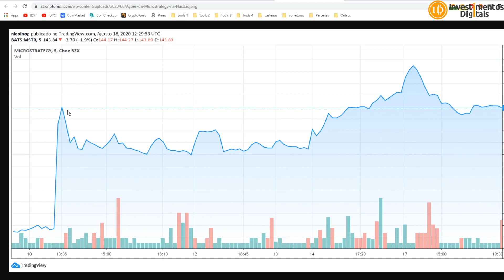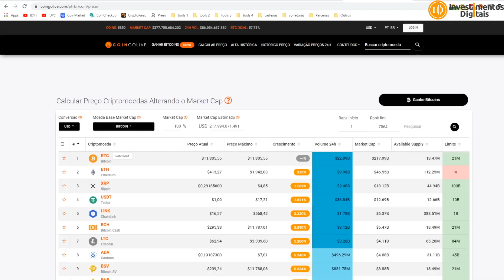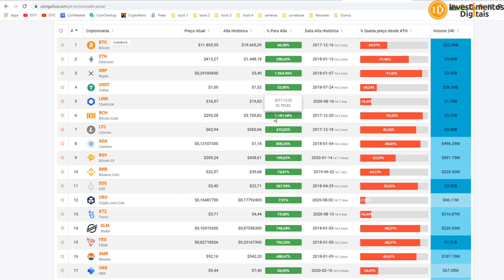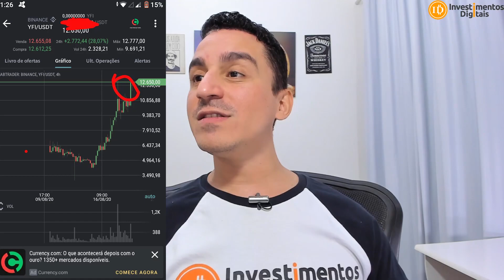😱 Empresa Compra R$ 1,3 Bilhão em Bitcoin e Valoriza 16% na Nasdaq!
A chegada do Bitcoin ao universo institucional – formado por bancos, empresas e fundos de investimento – é cada vez mais intensa.
✅ Link p/ Meu Curso Bitcoin para Iniciantes
APOIADORES:
KriptoBR - Trezor HardWallets